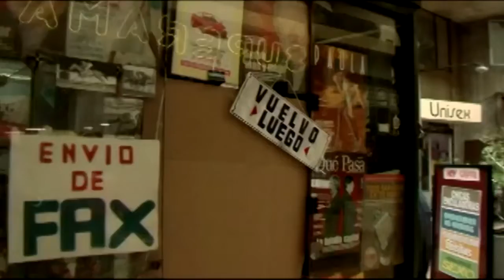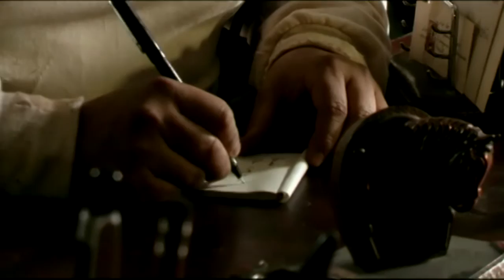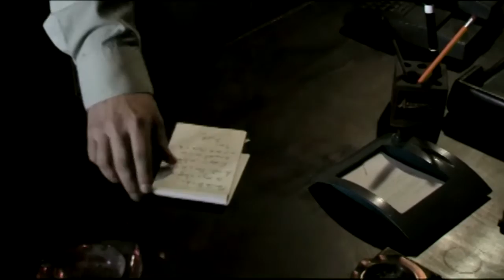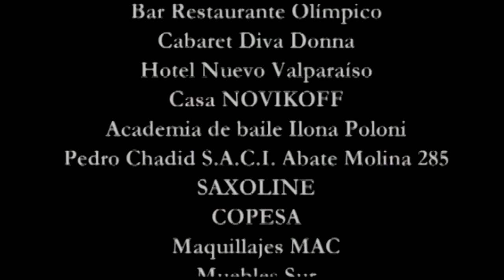El regreso de Rigoletto | Heredia & asociados - T1E8 - Capítulo final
Serie emitida por Televisión nacional de Chile durante 2005. Basada en las novelas policiales de Ramón Diaz Etérovic cuenta las aventuras del detective privado Ernesto Heredia (Claudio Arredondo) y los contratiempos que vive al resolver los más escabrosos crímenes.

Heredia es un hombre solitario que vive junto a su gato Simenon en un pequeño departamento en el centro de Santiago. Pese a tener un historial de misterios resueltos el detective vive una precaria situación económica que no parece mejorar.